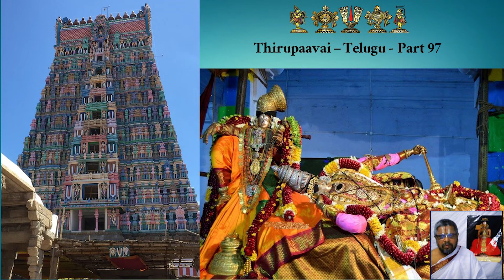THIRUPAAVAI | TELUGU | PART 97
Thirupaavai explanation by Periyavachan Pillai detailed in Telugu by Sriman Balakrishnan.